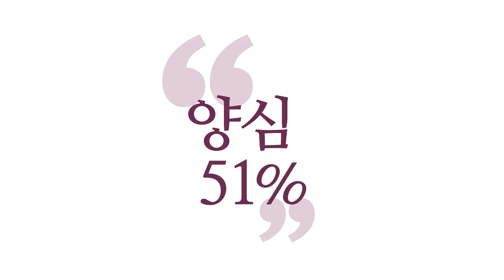[3분 양심] 명상은 여유를 만드는 습관이다 _홍익학당.윤홍식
(180606 수낮대담) 여러분은 원래 신성 상태예요.
그걸 받아들이는 작업이,
내가 "몰라!"하고 힘을 빼시면
신성이 드러납니다.

신성은요,
숨겨져 있는 걸 여러분이 찾아야 하는 게 아니고
원래 드러나 있어요, 지금.
지금 말하고 행동하고 하는 그 자리예요.

그런데, 내가 말과 행동에만 관심을 주고 있다니까요.
그 관심을, 특정 주제에만 관심을 주는 행동을
잠깐 멈춰보시는 거예요. "몰라!"하고.

"모르겠네, 모르겠네." 하면,
"모르겠네."하고 체험을 해보세요.
나의 그 마음 자체를 체험해 보세요.
어떤 마음인가? 마음이 어떤가?
"몰라!"하고 있을 때.

그냥 존재만 하지 바라는 게 없어요.
그 마음으로 자꾸 접속해보시면,
하루 종일 명상이 됩니다.

여러분, "절에 가야 명상 된다."
"출가해야 도를 얻는다."는 거는
다 말도 안 되는 소립니다.

"산에 가야 명상 된다."
제가 볼 때 명상은요,
산에 가야 명상 되는 게 아니고,
그 여유가 없어서 못 해요.

현대인들이 자꾸 '템플스테이'나 이렇게 가시는 건요,
일정 시간을 확보하고 싶으신 거지,
진짜 그 산에 살려는 건 아니잖아요.
즉 여러분들한테 필요한 건 여유라는 거죠,
잠깐의 여유.

그런데 명상법을 정확히 아시면요,
자기가 그냥 여유를 만들어내요.
바쁜 시장통에서도 여유를 만들어내요.
여유로운 시간, 여유로운 공간을 내가 만들어내요.
나만이 쉴 수 있는 공간,
참나 자리에 들어가서
나만의 시간, 시공이 없는 그 자리에서
쉬는 거예요.

그렇게 초월해가지고 그 자리에 들어가 있으면,
그게 그냥 내 나름의 시공을 초월한 자리에서
쉬다 나오는 거죠.
그 자리가 우리가 사실은 제일 도 닦기 좋은 자리죠.

어디 산에 가 있다, 도심에 있다, 어디에 있다,
이런 외형적인 그런 분별 가지고 말하지 말자는 거죠.
그런 모든 분별을 "몰라!"해 버린 자리에 가서
쉬시라는 거죠.
그럼 그냥 가정이 그대로 수행터가 돼요.

그 여유, "몰라!"하고 쉬는 여유만 확보하시면 돼요.
그 여유가 없으니까,
집에 있으면 자꾸 눈에 뭔가 해야 될 게 보이니까,
내 집이 아닌 저 산에 가서, 절집 가서 앉아 있으면,
내가 딱히 뭘 신경 안 써도 되니까,
그 여유를 확보할 수 있다.
그런 면에서 도움받는 건 좋은데,
원리를 아시라고요.

거기 가야 뭐가 잘 되고,
거기 가야만 공부된다, 산에 가야만 된다고 그러면
여러분 도심에 사는 동안은 공부 못 하시는 것 아닙니까!
전혀 잘못된 생각입니다, 그런 건.

절대로 그렇게 되는 게 아니고,
"몰라!"하시기 좋은 상황만 계속 만드시면 됩니다.
그것 때문에 산에도 가는 거다, 이렇게 생각하시고.
어디서든, 요즘 다 집 근처에 공원도 있고 다 있으시잖아요.
정 집에선 안될 것 같으면
공원에 가서라도 "몰라!"하시고.